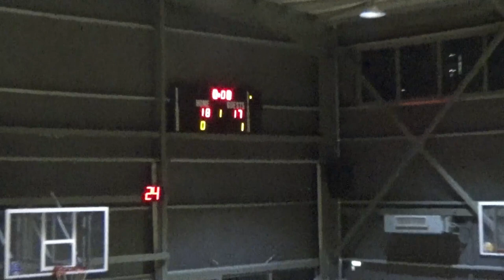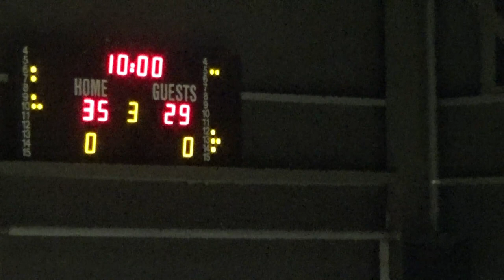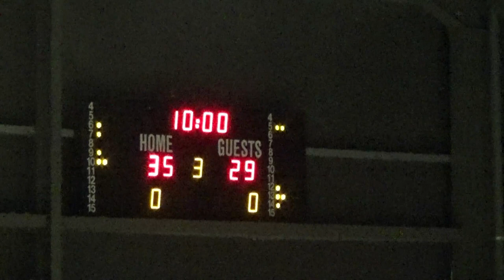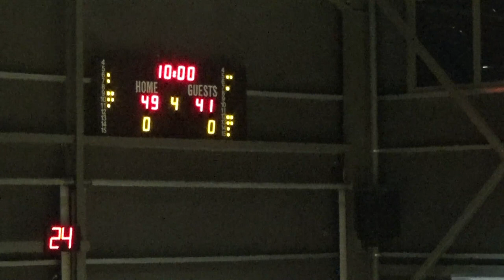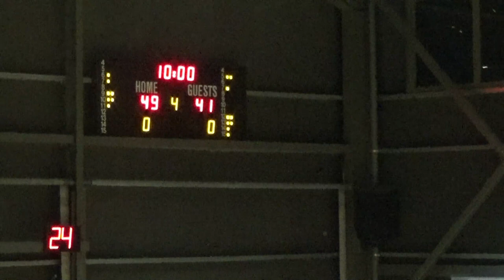Basketaki Salonica Summer Development League - Υποβρύχιοι Vs Sintrim Team (7/7/2023)